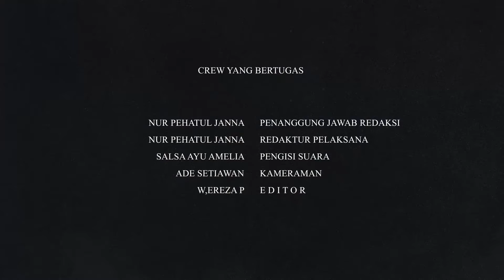Rumah UMKM : Durian